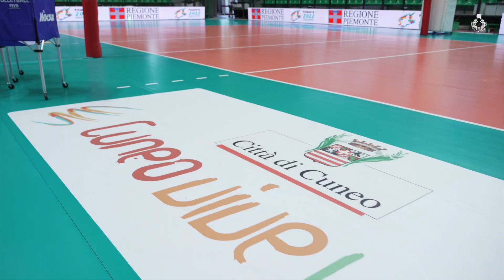Dhl Test Match: contro il Giappone l'ultimo entusiasmante match, GRAZIE CUNEO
Pronto riscatto per la Nazionale Maschile che ha battuto a Cuneo il Giappone con il punteggio di 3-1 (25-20, 23-25, 25-16, 25-20) nell’ultimo impegno prima della partenza per la rassegna iridata. Gara ben giocata da Giannelli e compagni che questa sera sono stati in grado di esprimersi molto meglio rispetto a due giorni fa dimostrando un crescente stato di forma e migliori meccanismi nello sviluppo del gioco.